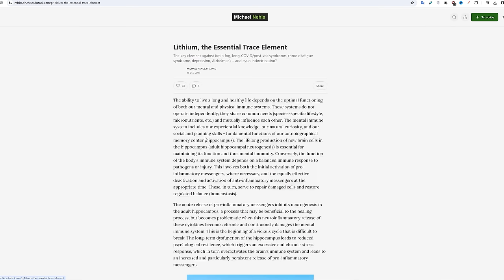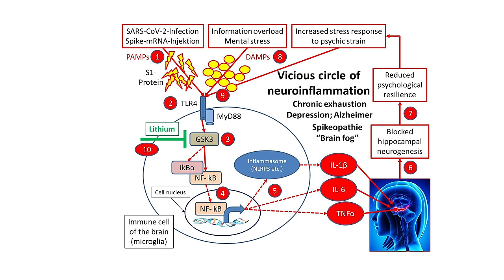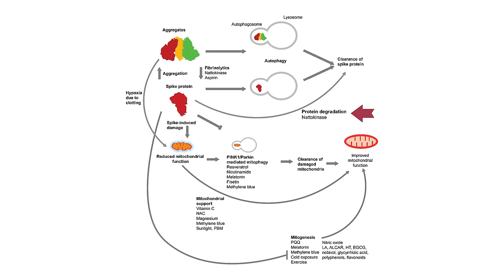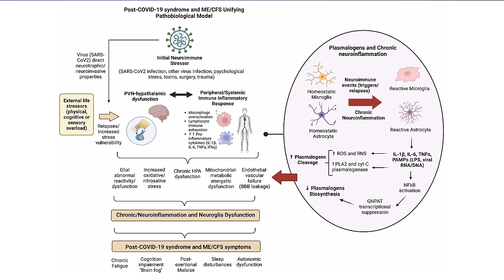This Destroys Spike Protein? 2024 Update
In this video I discuss natural supplements and therapies which may help to degrade or block the action of spike protein. It is an updated follow up to a previous video I published in 2023.

Timestamps:
00:00 Recap
00:22 One essential mineral
01:15 Recommended dose
01:30 Autophagy
02:30 Specific phospholipid
03:35 Four Phytonutrients

For those who don't know, I formulate supplements free-from fillers or excipients